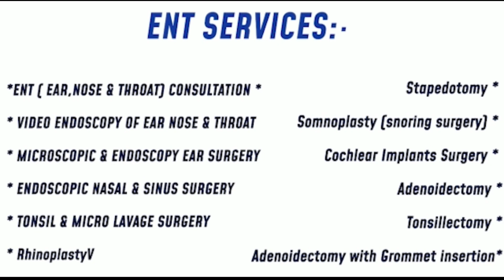Tonsil badhne per kya Surgery zaruri hai? Tonsil badhna. Chronic Tonsillar Hypertrophy.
Bahot sare logon me lambe samay se tonsil badhe rehte hai aur unhe us badhe hue tonsil se koi pareshani nahi hoti hai...kya aise patients me tonsil ko nikalwana zaruri hai?

For more such videos check the playlist below.

Welcome to our you tube channel Dr. ziya ENT (MBBS, MS-ENT, HEAD & NECK SURGEON). Here you will get genuine and authenticated information regarding various ear nose throat, head & neck related health issues.

कृप्या करके कमेंट बॉक्स में दवाओं का नाम न पूछे।
बिना डाक्टर की सलाह के खुद से मेडिसिन लेना हानिकारक हो सकता है किसी मरीज में किसी बीमारी के सारे लक्षण होने के बाद भी ये संभव है की उस मरीज को वो बीमारी ना हो। और अगर वही बीमारी है तब भी दवा देते समय कई बातों का ध्यान रखना होता है जैसे बीमारी क्या है? उस मरीज में किस कारण से हुई ? बीमारी की स्टेज? मरीज की आयु? मरीज को कोई और पुरानी बीमारी? किसी दवा के ग्रुप से एलर्जी होना इत्यादि। और कई बार खुद से इलाज करने के चक्कर में मरीज अपनी बीमारी बढ़ा लेते है और एडवांस स्टेज में कई बीमारियों का इलाज करना मुश्किल हो जाता है
ऑनलाइन हम आपकी बीमारी की पूरी जानकारी लेकर संभावित डायग्नोसिस बनाकर ही आपको दवा प्रेस्क्राइब करेंगे और अगर संभावित डायग्नोसिस बनाने के लिए मरीज का examination करना जरूरी हुआ तो ऐसे में हम ऑनलाइन कोई दवा प्रेस्क्राइब नही करते।

1. जिन मरीजों को नाक, कान, गले या मुंह की कोई सर्जरी बताई गई है और वो इसके बारे में बिना किसी पक्षपात के विस्तार से जानना चाहते हैं।

2. जिन मरीजों को नाक, कान, गले या मुंह से संबंधित किसी बीमारी के बारे में विस्तार से जानना हो। जैसे Unsafe CSOM, Oral Cancers, Thyroid, Precancerous lesions etc.

3. जिन मरीजों के नाक, कान, गले या मुंह में कोई असाधारण छाला या गांठ दिख रही हो।

4. नाक, कान, गले या मुंह से संबंधित कोई पुरानी बीमारी है जिन्हे कहीं से आराम नहीं मिल रहा है (पर ज़रूरी नही की हमसे उन्हें आराम मिल ही जाएगा।)

5. जो मरीज हमें पहले दिखा चुके है और वो हमसे काफी दूर रहते है और बार बार नही आ सकते जैसे परदेस या दूसरे शहर में रहने वाले मरीज।

Book your personal consultation for voice/ video call-Fees Rs 500/-

Hospital address:
Hope ENT & Dental hospital,
A.C Tower,
Infront of Gate no.5 New highcourt,
Kamta, Lucknow (226028)
U.P.
India